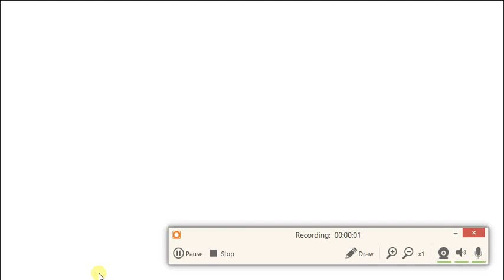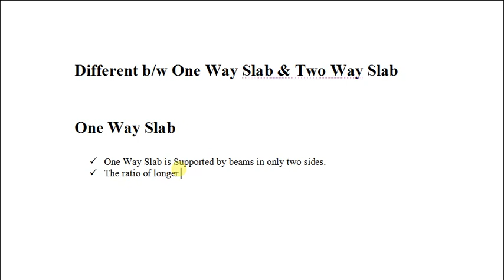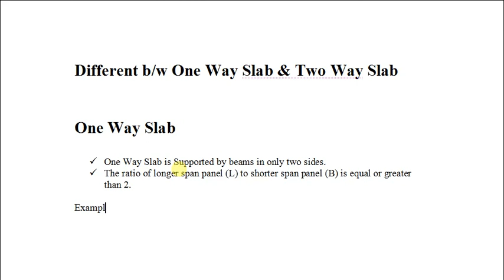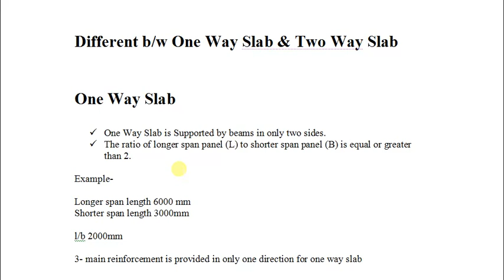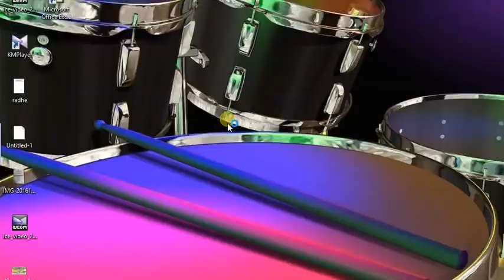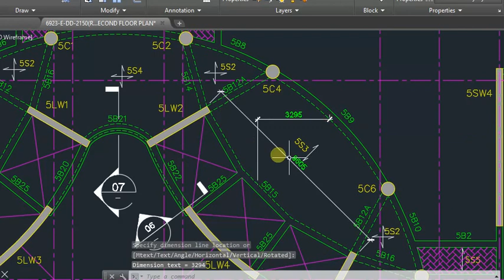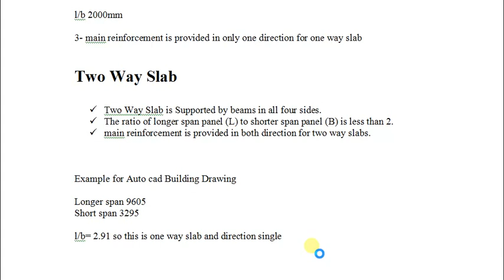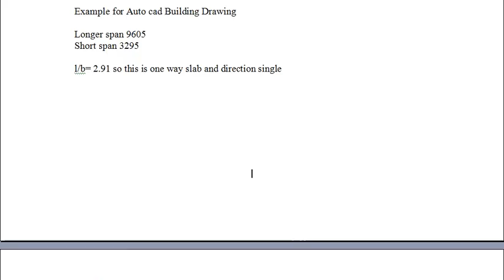Different B/W One way and two way slab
Different B/W One way and two way slab with AutoCAD example building drawing